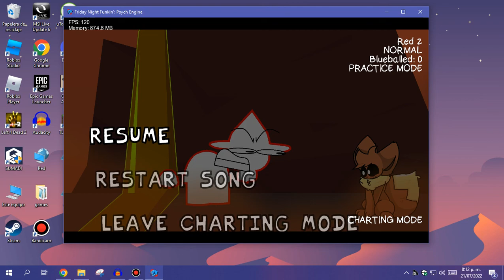RED 2 In Vee Funkin V4 (Flashing Lights Warning)